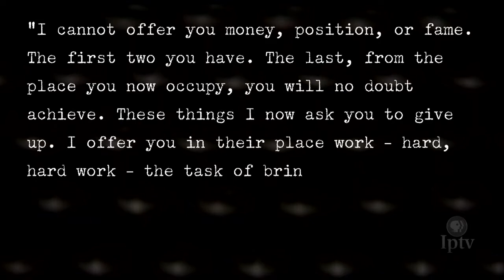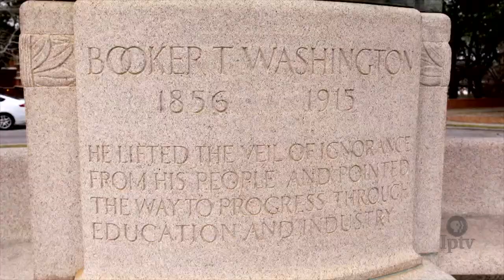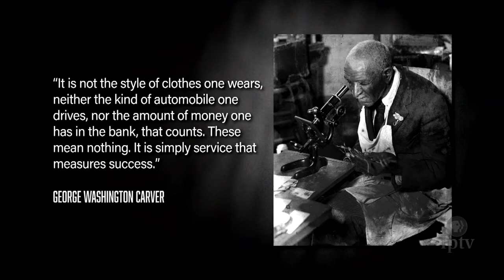Booker T. Washington Invites Carver to Tuskegee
Booker T. Washington was determined to make Tuskegee a leading educational institution in the South. He recognized that he needed a Black man with an advanced degree in agriculture to head up his department of agriculture. George Washington Carver was his clear choice.